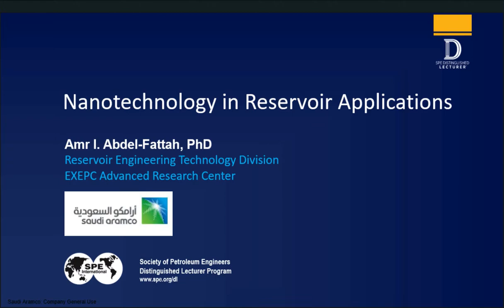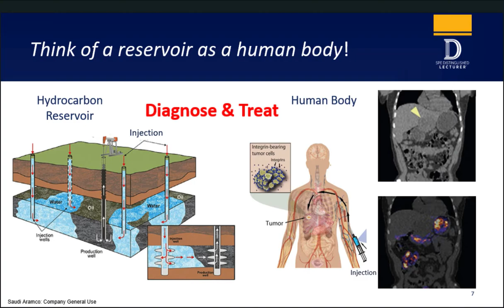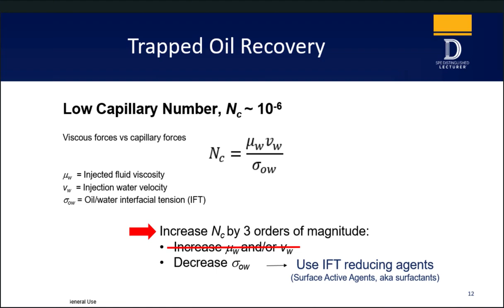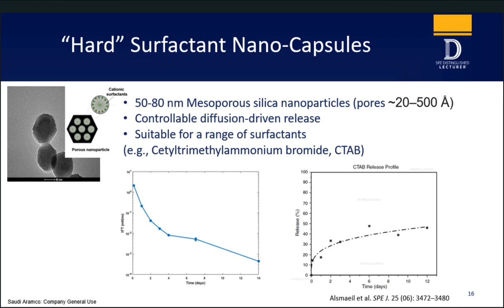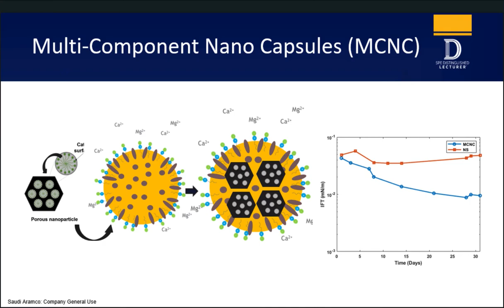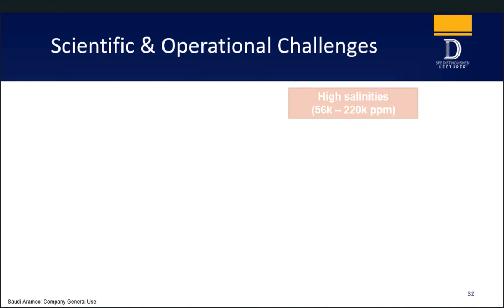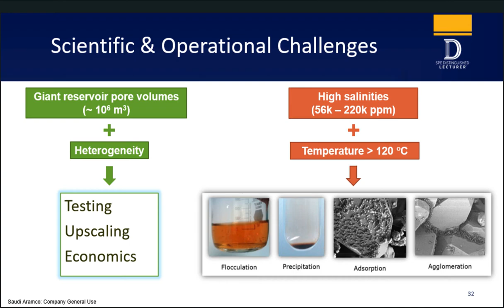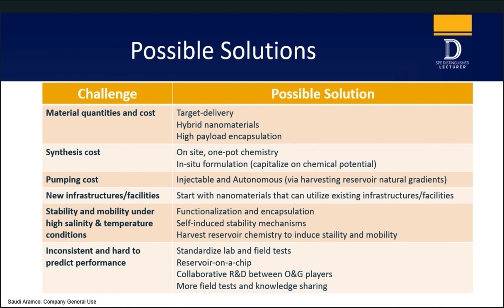SPE-KSA Webinar: Nanotechnology in Reservoir Applications with Dr. Amr Abdel-Fattah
This webinar is part of SPE-KSA's Webinar Series.

Abstract:
Nanotechnology promises countless opportunities to oil recovery and reservoir characterization applications. Nanotechnology utilizes nanoscale particles (nanoparticles) that are not only small enough to go through tiny pores and pore throats in the reservoir, but also provide: 1) an abundance of surficial sites for functionalization and loading with specific molecules, 2) multiple analogues of the same material with distinguishable properties and behaviors, 3) superior optical, electrical, chemical, and magnetic properties, and 4) ability to become “smart” and autonomous via harvesting surrounding natural conditions and/or externally applied stimulations.

These characteristics, and the many yet-to-be discovered properties of nanoscale materials, avail many opportunities for reservoir applications that can only grow over time. Target-delivery nano-carriers of reservoir chemical treatments and smart nano-tracers for reservoir fluids’ flow pathways and saturation mapping are examples. Realization of the benefits of nanoparticles in reservoir applications is, however, challenged by the high temperature and salinity conditions typical to most reservoirs, as well as the economics of synthesis and field implementation.In this talk, a number of existing and emerging nanoparticle-based technologies for oil recovery and reservoir characterization applications are presented. Successful home-grown technologies and their current and potential impacts are discussed. Key challenges facing the full utilization of nanotechnology in reservoir applications, and best ways to overcome them, are summarized.

Biography:
Dr. Amr Abdel-Fattah is an SPE Distinguished Lecturer and Team Leader of Saudi Aramco’s In-Situ Sensing and Intervention team in EXPEC ARC. He joined EXPEC ARC’s Reservoir Engineering Technology Division in 2012 after 15+ years as an R&D scientist with the US Department of Energy’s Los Alamos National Laboratory.

He is heavily involved in developing advanced materials, tools, and techniques based on nanotechnology and nanoscience for upstream O&G applications. He invented, developed and deployed a number of the industry’s first nanotechnology-based oilfield materials and tools for Aramco’s upstream operations.

Dr. Abdel-Fattah has over 32 years of R&D experience in experimental and theoretical colloid and interface science, electrokinetics, microfluidics, and stimuli-responsive materials. He has a track record of peer reviewed publications; plenary and invited presentations; journal editorship; patents and copyrights; R&D program development and execution; conference chairing; and mentorship of postdocs, graduate students, and junior scientists and engineers.

Amr holds PhD and MS degrees in Chemical and Nuclear Engineering from The University of New Mexico, USA; and MS in Geotechnical Engineering and BS in Civil Engineering from Ain Shams University, Egypt.